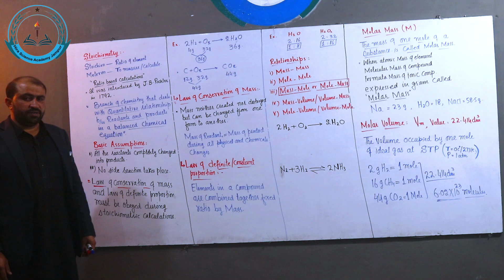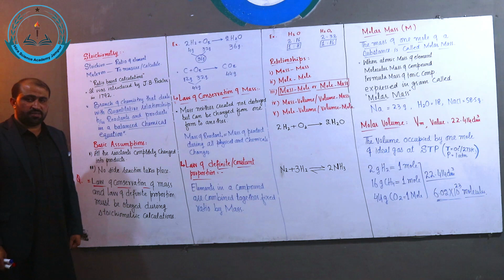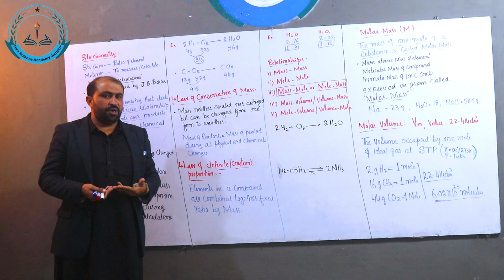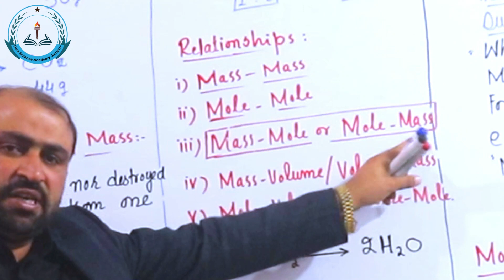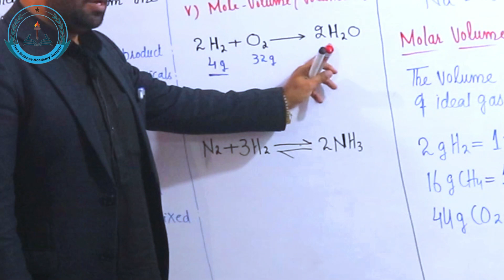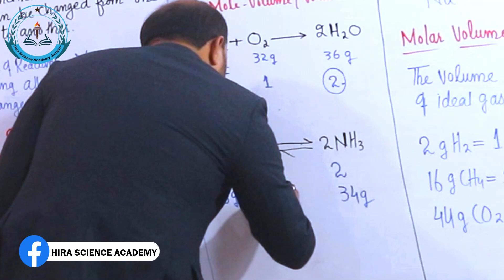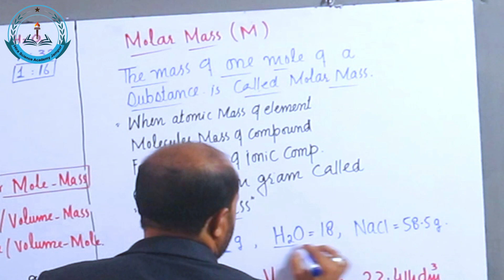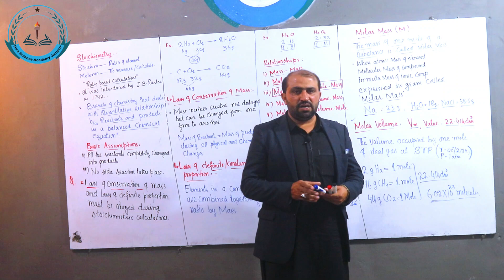Stoichiometry Class 11 Chemistry Chapter 1 | By HSA JAMPUR | Urdu / Hindi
Stoichiometry is a branch of chemistry that deals with the calculation of quantities of substances involved in chemical reactions. It's essentially the math behind chemistry, allowing chemists to predict how much of a product will be formed or how much reactant is needed based on the quantities of other substances involved in a chemical reaction.

Stoichiometry is based on the balanced chemical equation for a reaction, which gives the ratio of reactants and products. By using this information and applying the principles of conservation of mass and the mole concept, chemists can calculate various quantities such as the amount of reactant consumed, the amount of product formed, and the ratios of reactants and products in a reaction.

It's a fundamental concept in chemistry and is used extensively in various fields such as analytical chemistry, environmental chemistry, biochemistry, and materials science, among others.

Here are some related searches about stoichiometry:

1. Stoichiometry examples
2. Stoichiometry practice problems
3. Stoichiometry calculations
4. Stoichiometry worksheet
5. Stoichiometry quiz
6. Stoichiometry tutorial
7. Stoichiometry problems
8. Stoichiometry calculator
9. Limiting reagent stoichiometry
10. Mole ratio stoichiometry